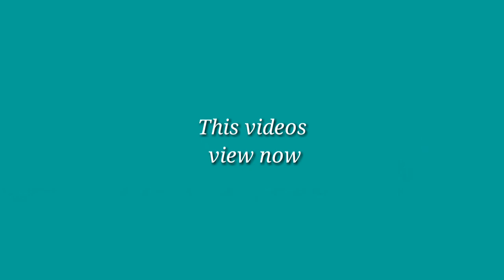Italy Vs BD Lockdown Coronar phone call leaked | Most funny videos |comedy videos